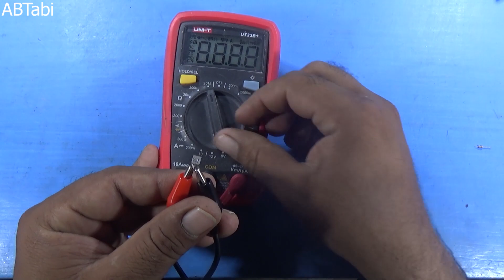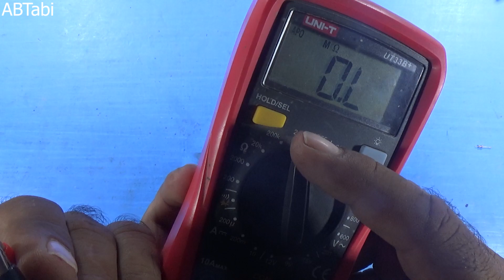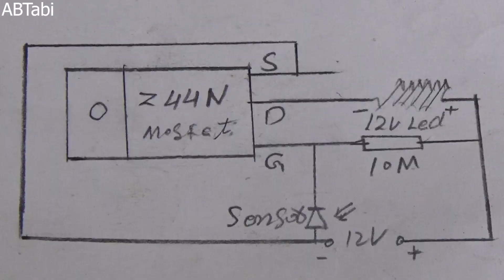5 Awesome use of PC Mouse diy circuit hacks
5 Awesome use of PC Mouse and mouse circuit diy hacks